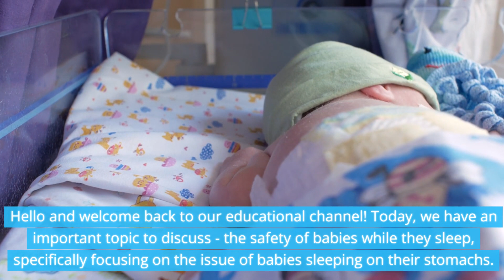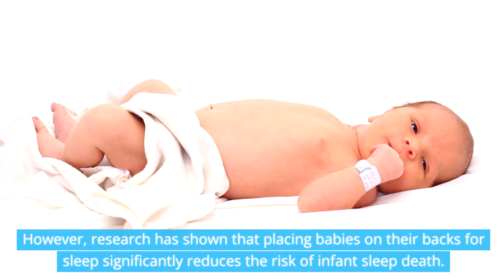Why Is Sleeping On The Stomach Dangerous For Babies?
Learn why it's crucial to always place your baby on their back for sleep to reduce the risk of Sudden Unexpected Infant Death (SUID). Discover the dangers of stomach sleeping for infants and get expert advice on safe sleep practices.

Time stamps.

0:00 intro
0:39 why is sleeping on the stomach dangerous for babies?
1:13 historical perspective
1:45 can babies sleep on their stomach sometimes?
2:18 reflux and choking concerns
2:45 ensuring comfortable sleep
3:06 rolling to stomach while sleeping
3:35 promoting safe sleep
3:56 when can babies sleep on their stomach?